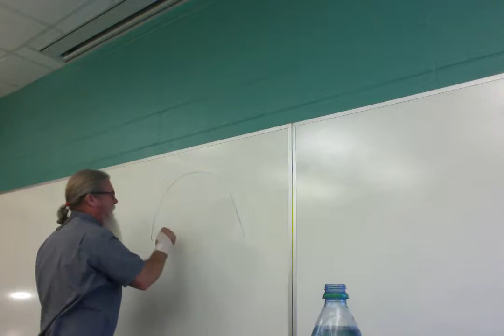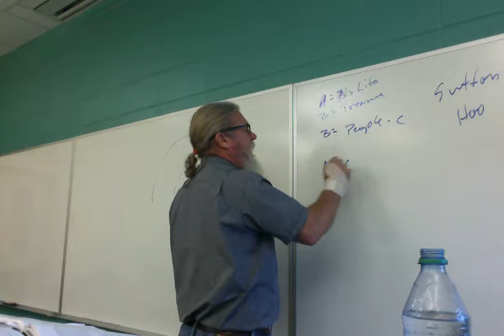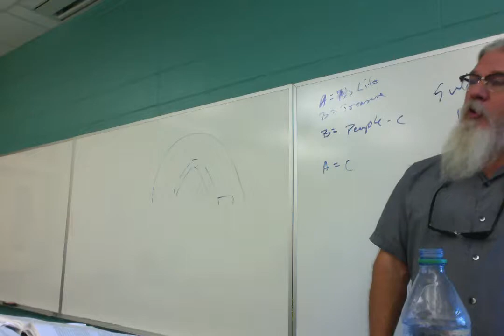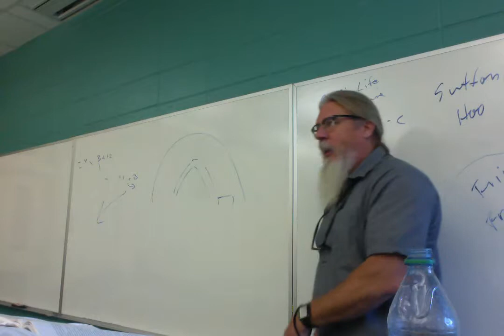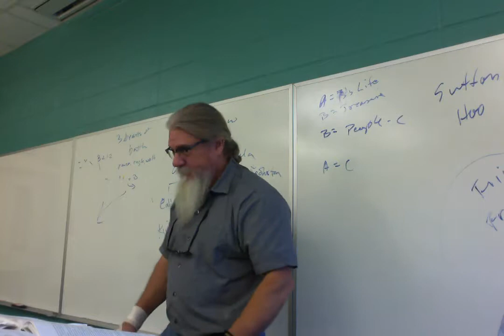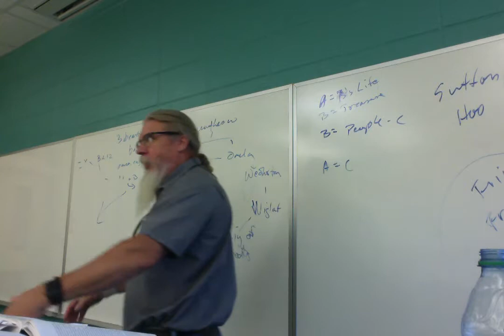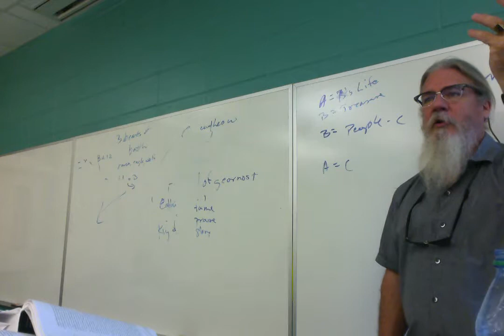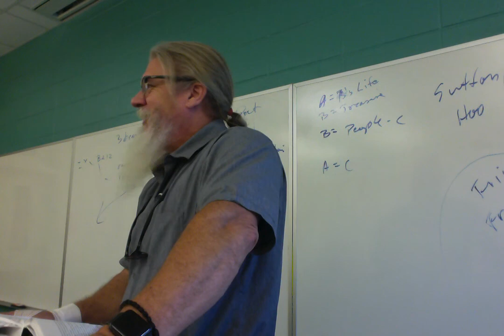ENGL 3010 F 18 Lecture 11 Beowulf lines 2705-end